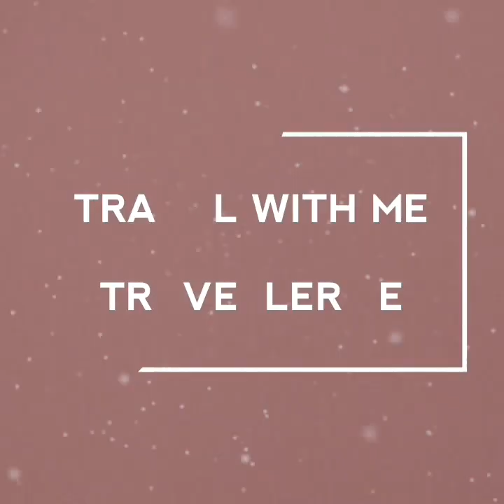Welcome to Kambo Resort / REVIEW HARGA !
Palopo PalopoVlog KamboResort adalah destinasi wisata baru. Sebuah resort di ketinggian Gunung Kambo. Letaknya sekitar 20 menit dari Kota Palopo, Sulawesi Selatan. Dari ibukota provinsi, Makassar sekitar 7 jam perjalanan. Di video ini, saya mereview harga tiket masuk n penginapan / camp yang ada di sana. So,,nonton sampai habis ya guys,, Happy watching.